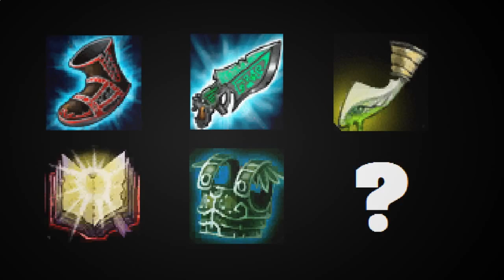League of Legends Troll Spotlight: Katarina [The Uber-Troll Edition] (A Champion spotlight parody)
Welcome to the Troll spotlight, where I Troll and play Different champs. Today, we Play the Remade Katarina du Couteau, and I face a bit of a problem mid. This Episode may not be as funny as the others, but its... Interesting.